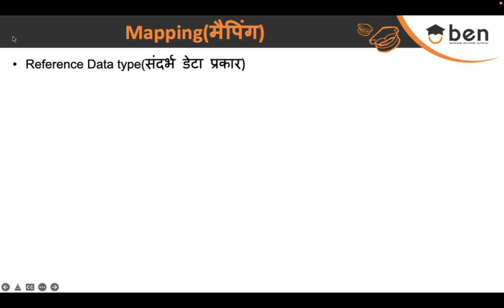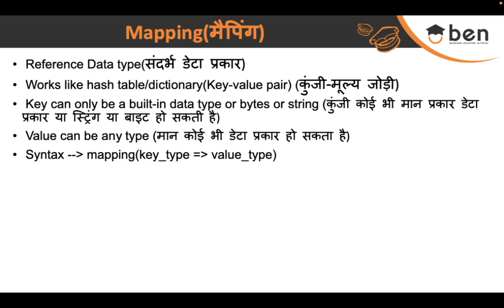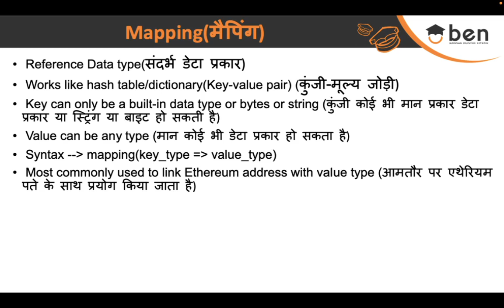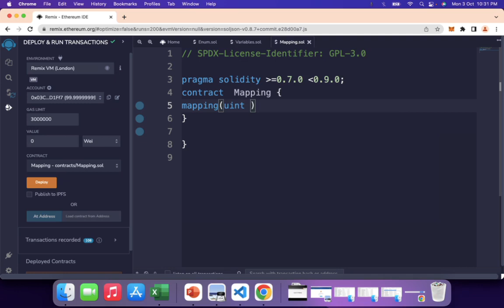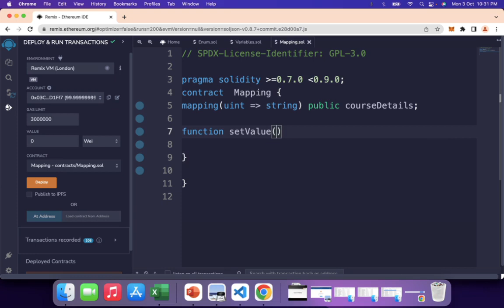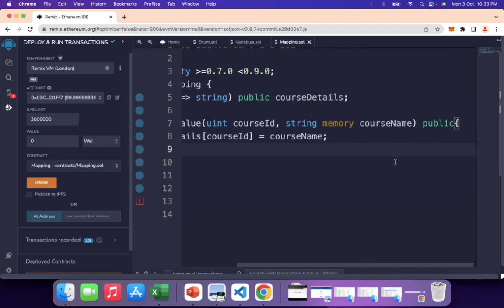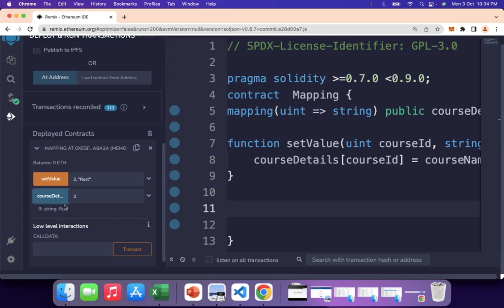मैपिंग | सॉलिडिटी फंडामेंटल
Join our newsletter of thousands of subscribers for the latest crypto news, rewards, events, discounts, free flights, co-founder networking, and analyses